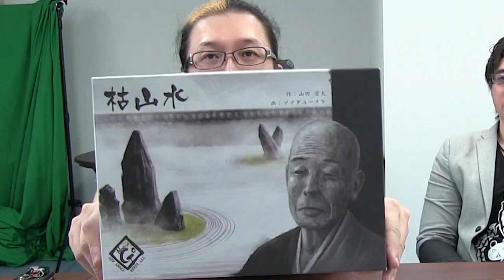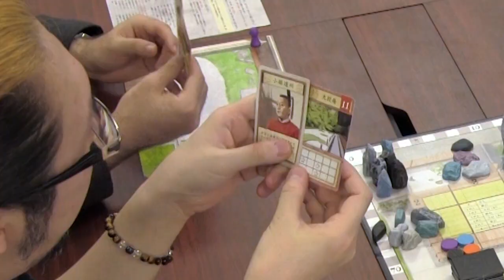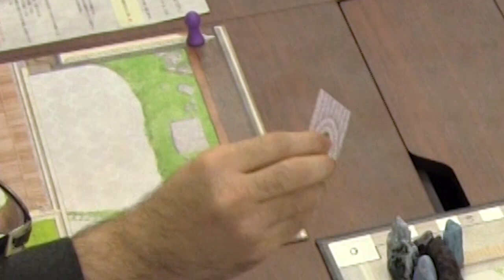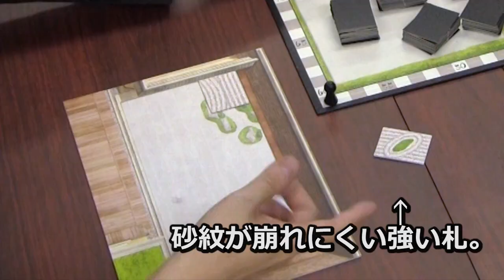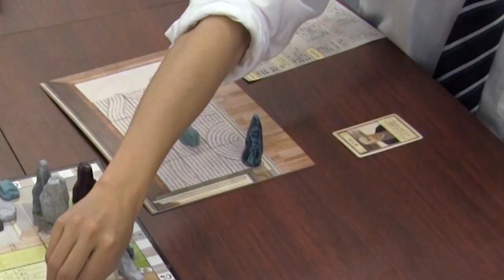ボードゲーム「枯山水」を ４人でプレイ！（前編） 【ボ部】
【今回の参加メンバー】

秋葉原ボードゲーム部、略して「ボ部」です。
毎週土曜18時にアナログゲーム動画をアップロードしますよー。

今回は巷で話題の「枯山水」をプレイしました！
侘び寂びを感じながら、やんわりとした遠回しな大人の取引が行われる独特の雰囲気はやみつきになります……！

次回の動画は「枯山水（後編）」です。